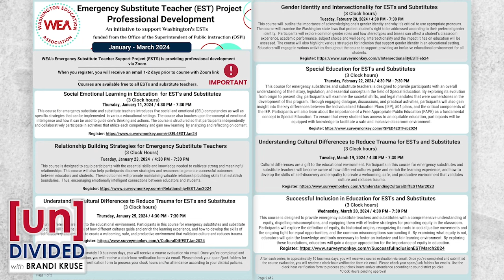As test sores plummet, teachers' union hosts drag queen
The Washington Education Association is focused on all the wrong things as student test scores continue to disappoint.